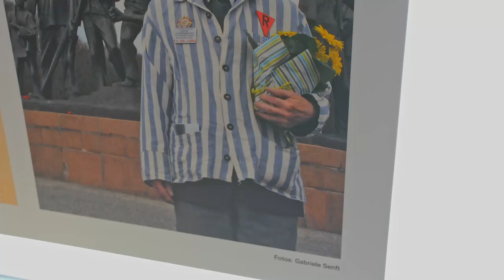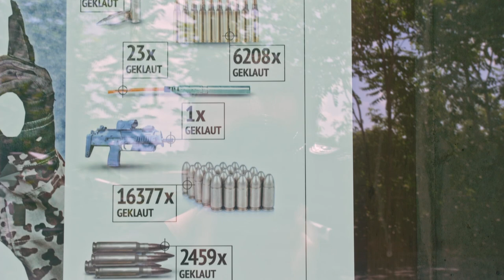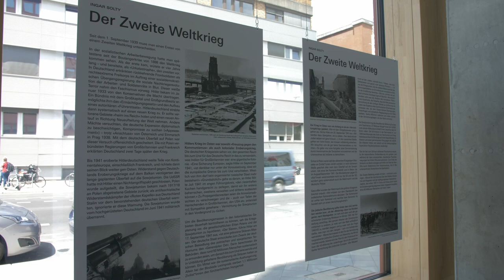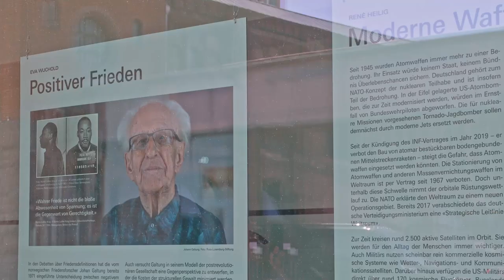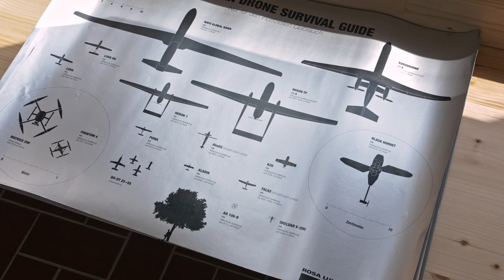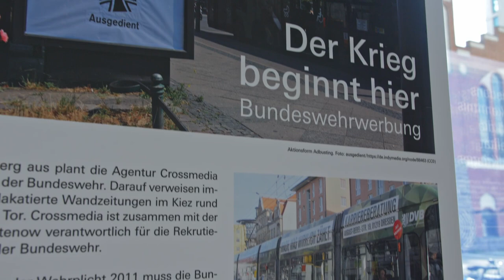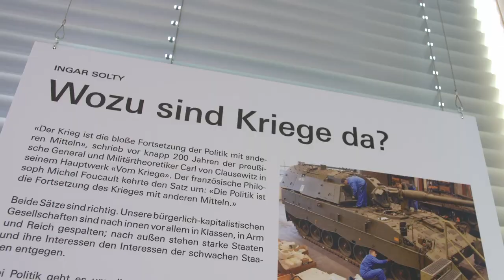«Krieg und Frieden» Einblick in die Ausstellung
Frieden ist mehr als die Abwesenheit von Krieg.

Wer die Ursachen von Kriegen erkennen will, muss ihren Zusammenhang mit kapitalistischen Strukturen sowie den sozial-ökonomischen und politischen Bedingungen analysieren.

Bis Ende Oktober 2021 ist im Hauptsitz der Rosa-Luxemburg-Stiftung in Berlin die Ausstellung «Krieg und Frieden» zu sehen. Sie blickt zurück in die Geschichte und über die Kontinente, auf künstlerische Ausdrucksformen das Thema zu betrachten und ist nicht zuletzt ein Appell für friedliche Konfliktlösungen.